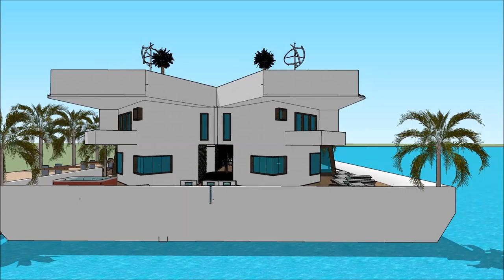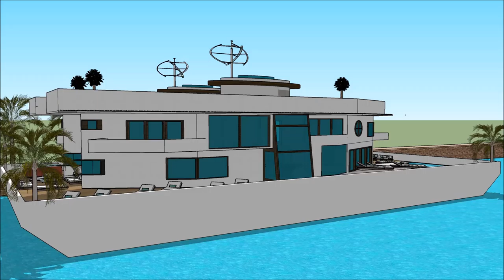Mansão kardashian sonhar mansão mais cara do mundo gta 5 mansão de luxo arquitetura do future r urb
The floating house villa houseboatzania launching an innovative high-end luxury yacht floating house villa mansion home design potentially as a display of exhibition of Mansão kardashian sonhar mansão mais cara do mundo  gta 5 mansão de luxo arquitetura do future r urb.

The collection of the Floating house villa houseboatzania concept Mansão kardashian sonhar mansão mais cara do mundo  gta 5 mansão de luxo arquitetura do future r urb consists of high luxury and architectural art pieces in minimalism combined with living on the waterfront of the harbour.

The floating house villa mansion yacht design has the basis to sustain living with high standards and contemporary structural Mansão kardashian sonhar mansão mais cara do mundo  gta 5 mansão de luxo arquitetura do future r urb with numerous of prospects for excessive living and celebrating the desire of life worldwide: